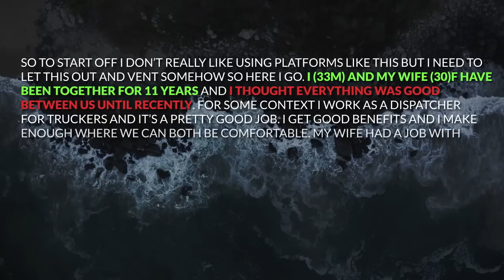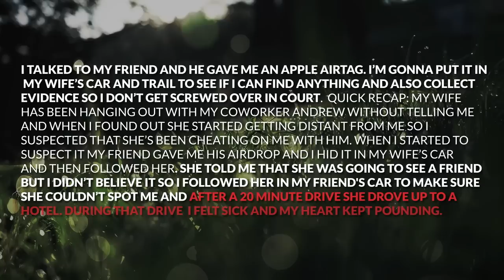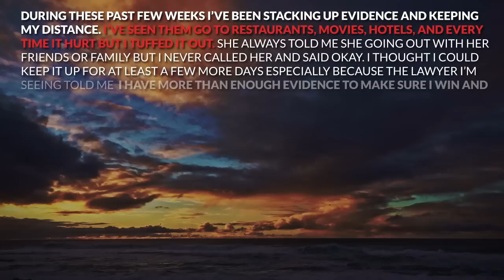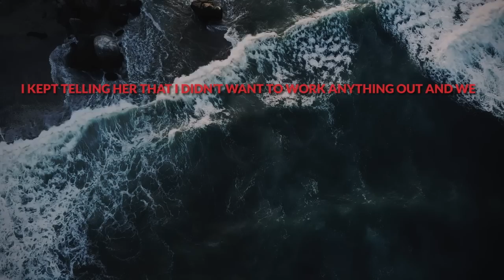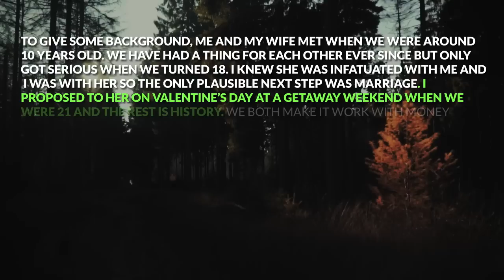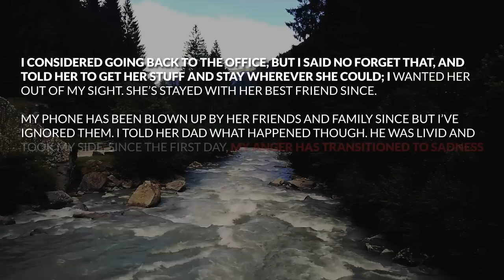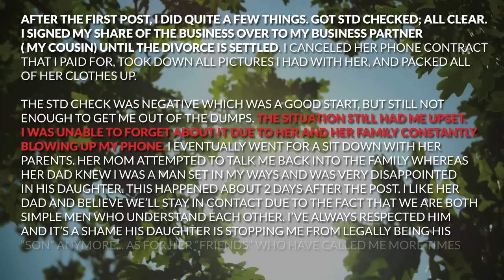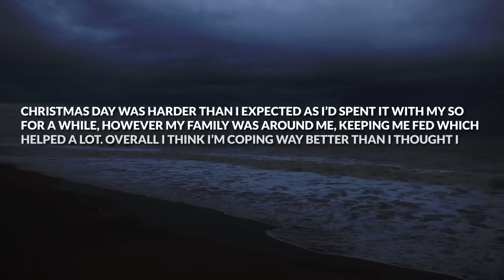I Punched My Cheating Wife's AP At Work After I Found Out About Their Affair Then This Happened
Timestamps: Story 1 00:00
My Reaction 07:15
Story 2 07:56
My Reaction 14:03

► Today's Story: I Punched My Cheating Wife's AP At Work After I Found Out About Their Affair Then This Happened

► Videos are narrated and voiced by Gary L. I take pride in sharing these stories and doing my best to narrate them while giving my input on the situation so that it can help my viewers.